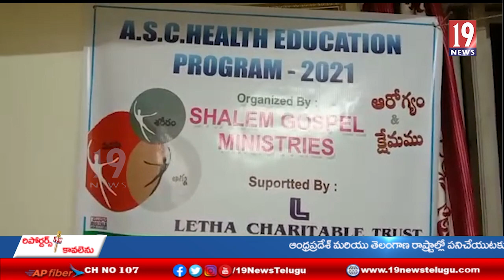షాలేమ్‌ గాస్పెల్ మినిస్ట్రీస్ ఆధ్వర్యంలో పిల్లల ఆరోగ్యంపై అవగాహన సదస్సు - తూ.గో జిల్లా